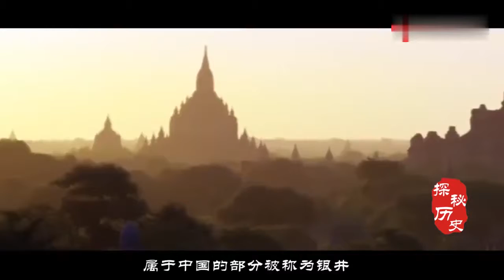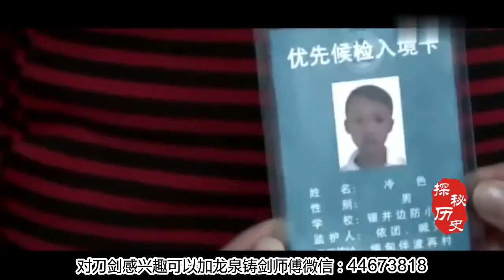云南最奇特房子，卧室在中国境内、客厅在国外，主人天天跨国！